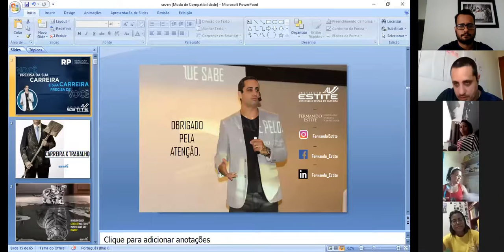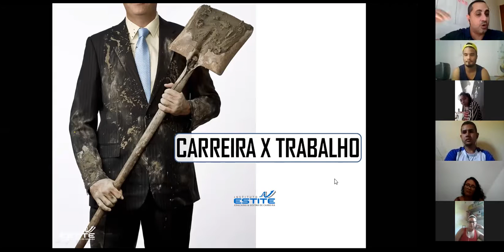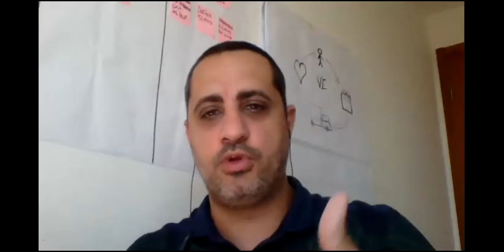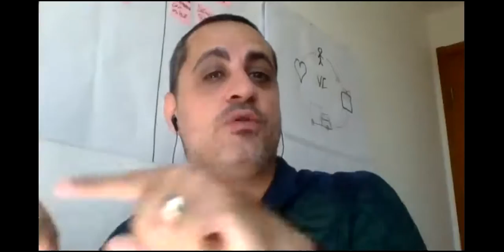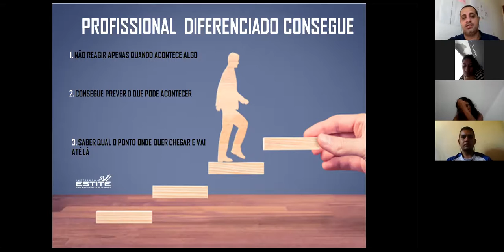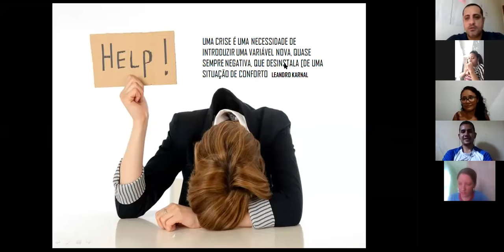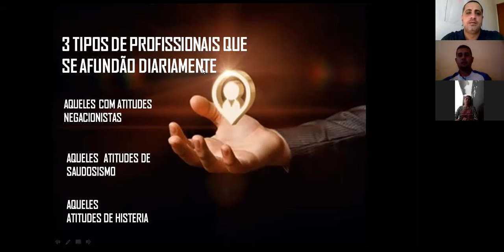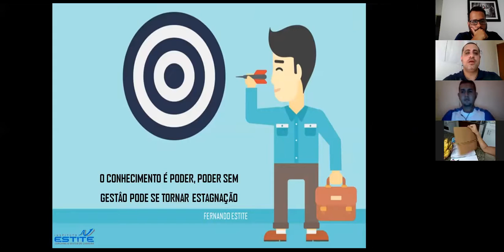Aula 1 da Semana do Profissional de Educação Física